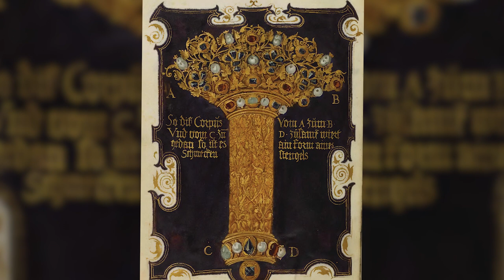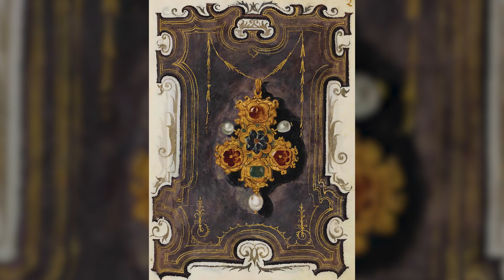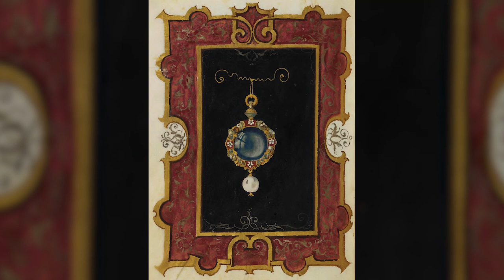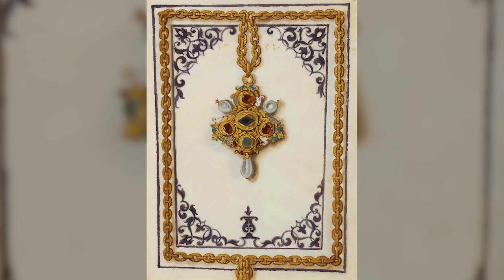Jewel Book of the Duchess Anna of Bavaria - Year 1552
This unique manuscript was commissioned in 1552 by Duke Albrecht V of Bavaria, the founder of what is today the Bavarian State Library. The manuscript is an inventory of the jewelry owned by the duke and his wife, Duchess Anna, a member of the Habsburg dynasty and a daughter of Emperor Ferdinand I. The work contains 110 magnificent drawings by the Munich court painter Hans Mielich. One of the most impressive of these drawings is the front page miniature showing Albrecht and Anna playing chess, with Albrecht portrayed as a Knight of the Order of the Golden Fleece. Because of its outstanding importance as a work of art, the manuscript was kept in the private ducal and electoral Chamber of Artifacts for almost three centuries-long after the originals of the jewelry depicted had been lost. Only in 1843 was the work presented to the Bavarian State Library by King Ludwig I.

Created / Published
Munich : [publisher not identified], [1552 to 1555]

Music
VictorWayne - Ancient Sky